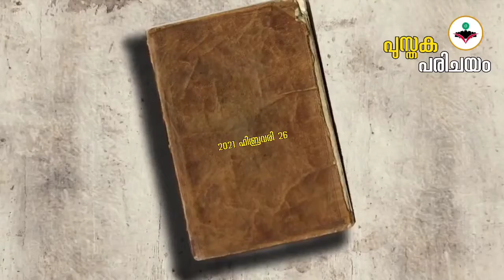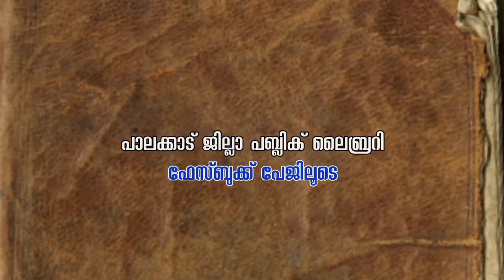പുസ്തക പരിചയം | നീലവട്ടാരിയുടെ പ്രാർത്ഥികൾ | രാധാകൃഷ്ണൻ രാമശ്ശേരി | മോഹൻദാസ് ശ്രീകൃഷ്ണപുരം | PDPL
പാലക്കാട് ജില്ലാ പബ്ലിക് ലൈബ്രറിയുടെ ആഭിമുഖ്യത്തിൽ സംഘടിപ്പിക്കുന്ന 'പുസ്തക പരിചയം' പരിപാടിയുടെ എട്ടാം ദിനത്തിൽ രാധാകൃഷ്ണൻ രാമശ്ശേരി രചിച്ച 'നീലവട്ടാരിയുടെ പ്രാർത്ഥികൾ' എന്ന പുസ്തകം ശ്രീ.മോഹൻദാസ് ശ്രീകൃഷ്ണപുരം പരിചയപ്പെടുത്തുന്നു.

ലൈബ്രറിയുടെ ഫേസ്‌ബുക്ക് പേജിലൂടെ 2021 ജനുവരി 01 മുതൽ എല്ലാ വെള്ളിയാഴ്ച്ചയും രാത്രി ഏഴ് മണി മുതലാണ് പുസ്തക പരിചയം അരങ്ങേറുന്നത്.